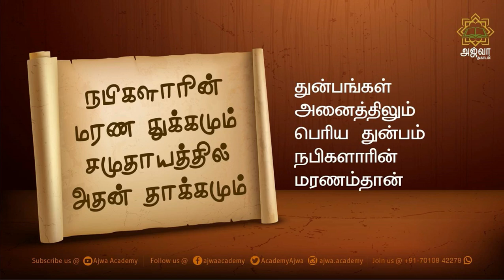நபிகளாரின் மரணத் துக்கமும் சமுதாயத்தில் அதன் தாக்கமும் - 02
பாடநூல்:

நபிகளாரின் மரணத் துக்கமும் சமுதாயத்தில் அதன் தாக்கமும்

நூலாசிரியர்:

ஜோர்டான் இஸ்லாமிய அறிஞர் அஷ்ஷெய்க் ஹுசைன் இப்னு அவ்தா அல்அவாஇஷா

வகுப்பாசிரியர்:

அபூநசீபா எம்.எஃப்.அலீ B.A. (இஸ்லாம்)
நிறுவனர்: அஜ்வா அகாடமி, திருச்சி